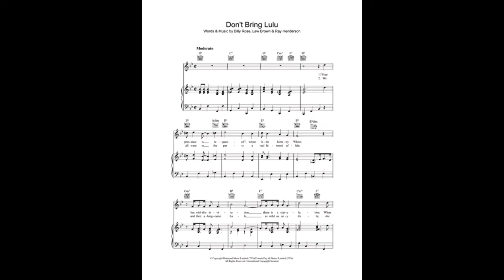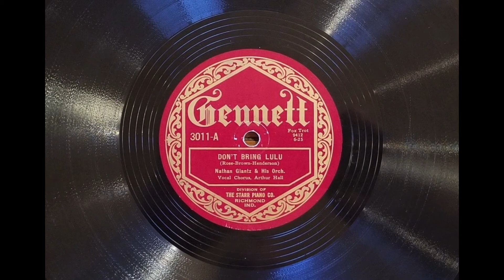"Don't Bring LuLu" by Nathan Glantz and his Orchestra 1925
Vocal Chorus: Arthur Hall

A fun little song recorded often by many folks in the mid 1920s. A little song about a party where LuLu distracts all the guys is something you would never see in a song today. It is so silly but I like it and it is kind of  hard to get out of your head.

The esteemed leader of the Nathan Glantz Orchestra came from an era of American musical history when bandleaders merrily churned out as many records as possible -- sometimes under their real names, sometimes under someone else's real name, and sometimes under the name of someone who didn't even exist. In the Roaring Twenties,Glantz had one of the most prominent orchestras in New York City, a result of which was a masquerade along the shelves of what were basically the first private jazz and dance band record collections. The Hollywood Dance Orchestra was quite often the Glantz aggregation, while the Roy Collins Dance Orchestra, behind a series of hits, was a name utilized not only by Glantz but by the Joseph Samuels Orchestra. This was apparently something of a tradition with these bandleaders, as the year before both Glantz and Samuels pretended to be the Continental Dance Orchestra, having not yet discovered the commercial importance of fabricating a bandleader named Roy Collins.

These sort of practices may seem downright bizarre by the standards of the so-called modern music industry, whose fans might not accept the concept of, say, Kid Rock not really existing, his music performed by John Maher on some records and Snoop Doggy Dogg on others. The actual process behind the '20s recording situation is basically sort of mundane, beginning naturally with the business practices of recording companies. A firm would hire a "leader" to arrange a session. The only obligatory talent of a leader would be the state of mind to contact a group of musicians for this date, and pay them. Sessions such as these would be happening back to back. A trumpet player might be staying on for the session scheduled after a Glantz date he was hired for, only for the next session the trumpet guy was the one hired as leader. It just so happened he wanted a good C-melody saxophone for his date, so he hires Glantz -- as a sideman. The resulting confusion means it is quite often next to impossible to track the activities of bands and musicians from the '10s and '20s, a situation that listeners who loathe the overblown stars of later eras can daydream about bitterly.

Some of the most famous sides actually released under the name of the Nathan Glantz Orchestra include the dark, probing "Ask Her When Shadows Fall" on the Ajax label, the endearing "Dearie" on Champ, and "Sitting in a Corner," a vintage Edison "Diamond Disk." Tallying up all the different names, Glantz played his stack of saxophones on more than 100 different recording sessions between 1916 and 1927.